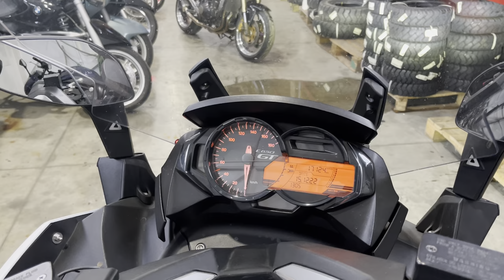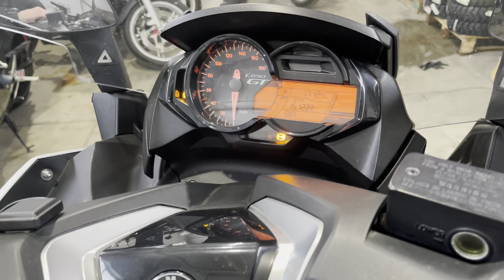No. B10808 BMW C650GT